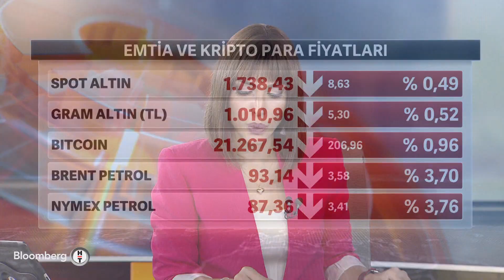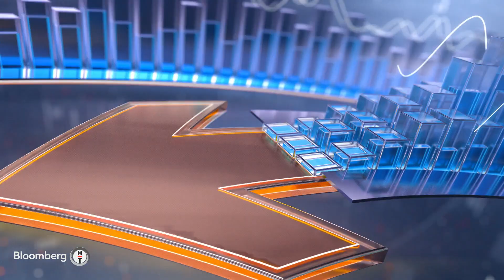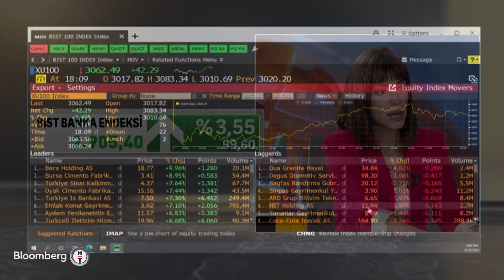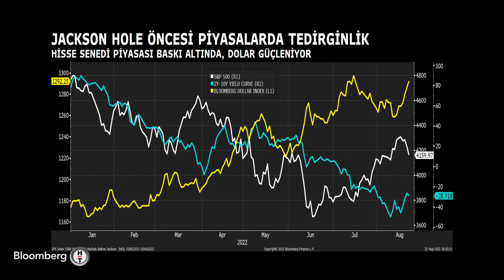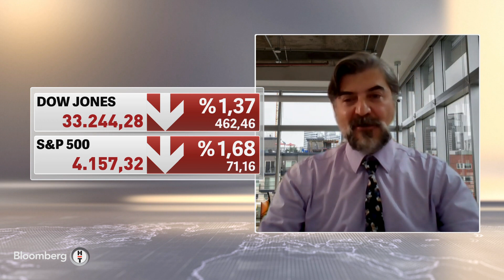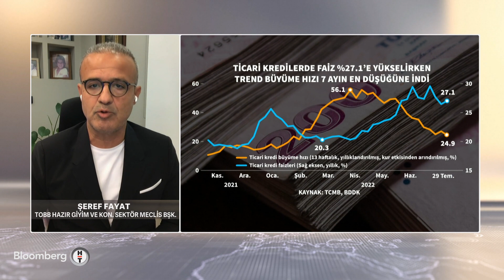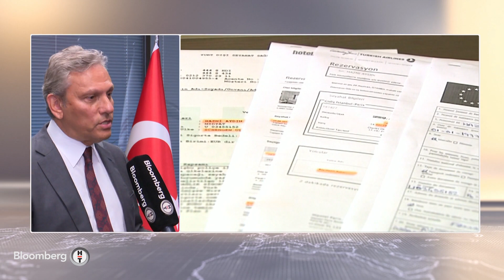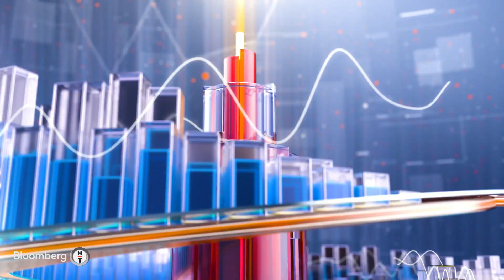Merkez Bankası'nın faiz kararı piyasalara nasıl yansıdı? Günden Kalanlar | 22.08.2022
KONUK: DOÇ. DR. ATA ÖZKAYA | GALATASARAY ÜNİVERSİTESİ İKTİSAT BÖLÜMÜ ÖĞRETİM ÜYESİ
* ARZU TÜRKUÇAR | HABERTÜRK MUHABİRİ
* GÜLAY ŞAHİN | PHILLIPCAPITAL YURT İÇİ SATIŞ MÜDÜRÜ
* ÇAĞLAR KUZLUKLUOĞLU | BLOOMBERG HT ARAŞTIRMA UZMANI
* CEREN DİLEKÇİ KÖSEOĞLU | BLOOMBERG HT LONDRA TEMSİLCİSİ
* ŞEREF FAYAT  | TOBB HAZIR GİYİM VE KONFEKSİYON SEKTÖR MECLİS BAŞKANI
* ALİ ONARAN | PRONTO TOUR YÖNETİM KURULU BAŞKANI